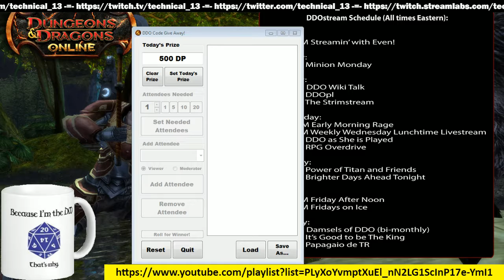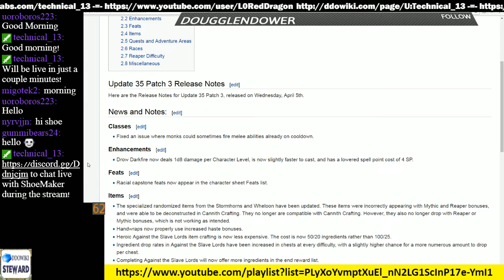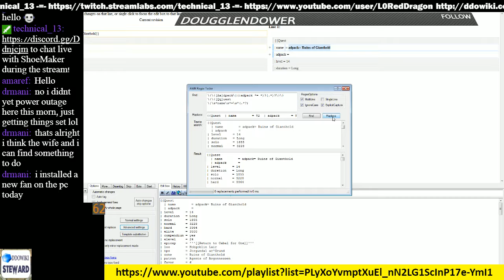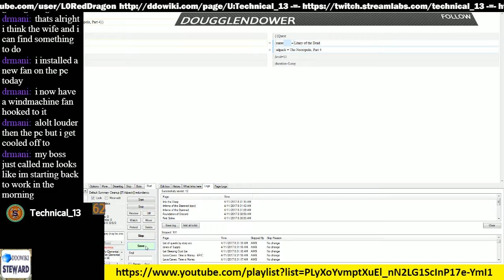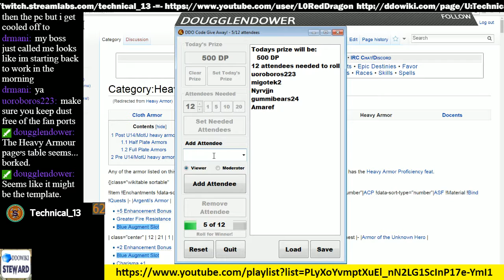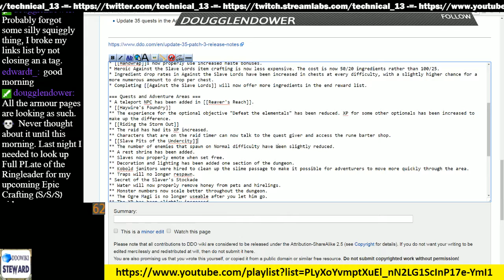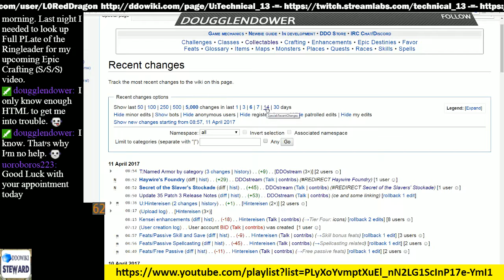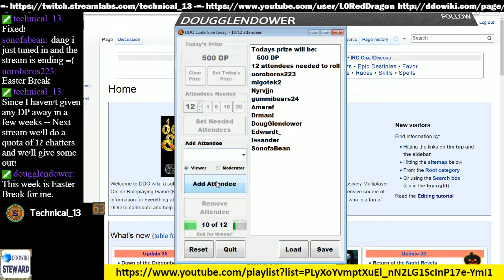Episode 61 - DDOwiki Talk with T13 (ShoeMaker)